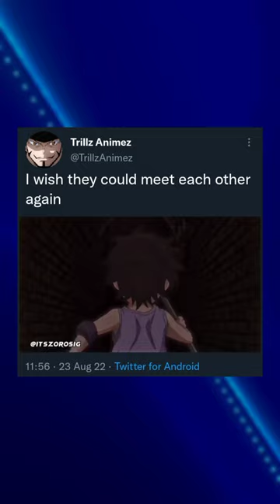I wish they could meet each other again 🥺